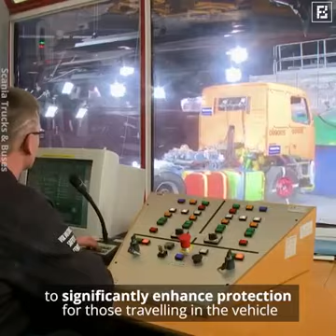Rare, successful crash test showcases strength of MwRSF-developed roadside barrier